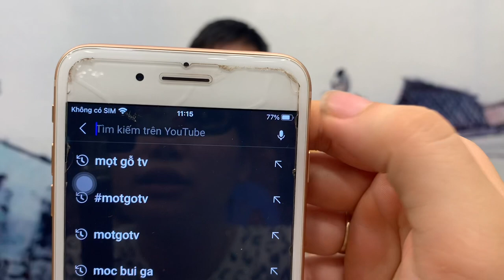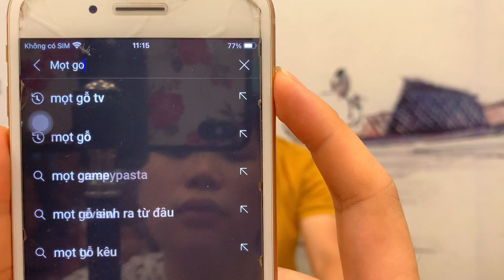Ra Mắt Kênh Mới “ Mọt Gỗ TV”- Chia Sẻ Kinh Nghiệm, Cẩm Nang Chơi Gỗ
Giới thiệu kênh mới “ Mọt Gỗ tv “ chuyên chia sẻ kinh nghiệm chơi gỗ

Cám ơn anh chị đã luôn đồng hành và ủng hộ Tượng Gỗ Độc Đáo, kênh Mọt Gỗ TV ra đời nhằm đáp ứng nhu cầu muốn tìm hiểu sâu hơn về đồ gỗ và tượng gỗ, cũng như để chia sẻ và lan toả giá trị nghệ thuật điêu khắc gỗ việt nam đến với nhiều anh chị hơn nữa, rất hi vọng nhận được sự ủng hộ và đóng góp ý kiến nhiệt tình từ các anh chị để chúng em có thể hoàn thiện tốt hơn
-trân trọng-